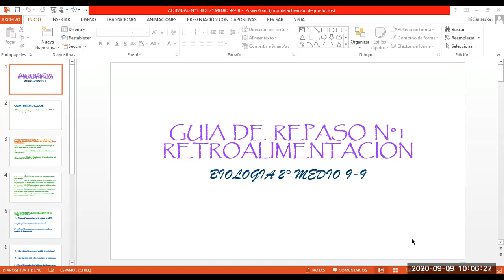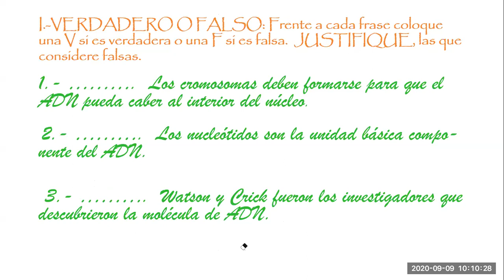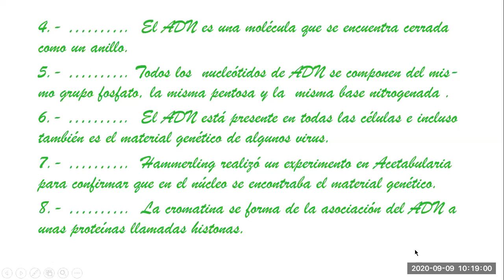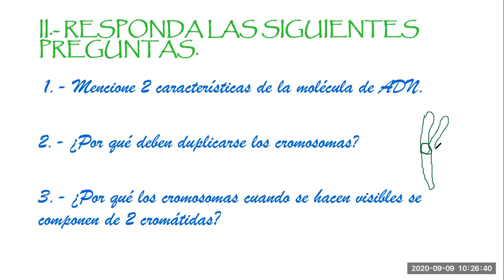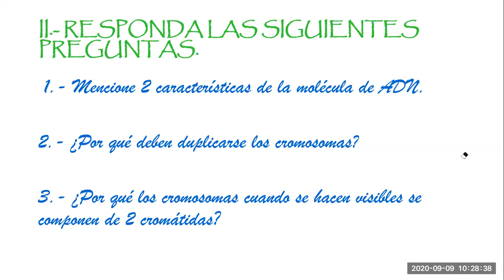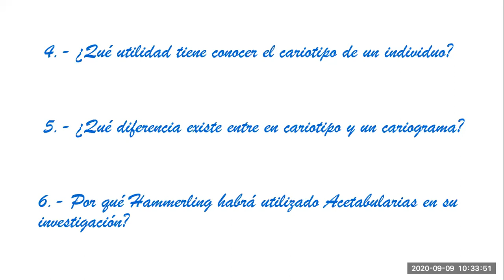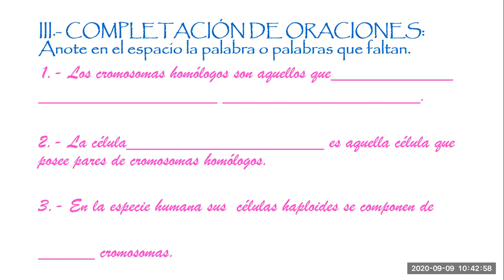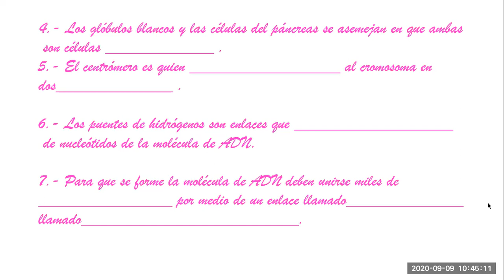Clase Biología 2° medios A-B-C 09/09